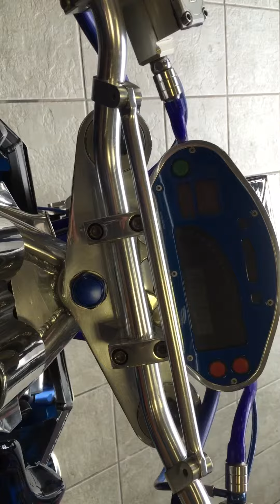Hydrographics by Patch Bespoke Fx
Custom V-Max